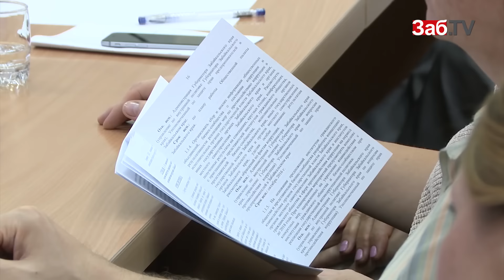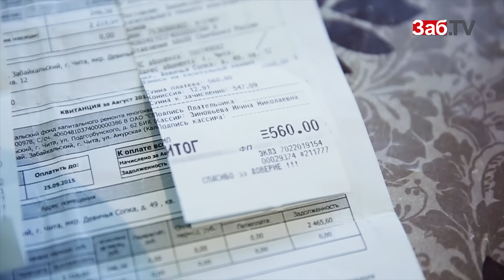Власти Читы планируют увеличить земельный налог и отменить льготы